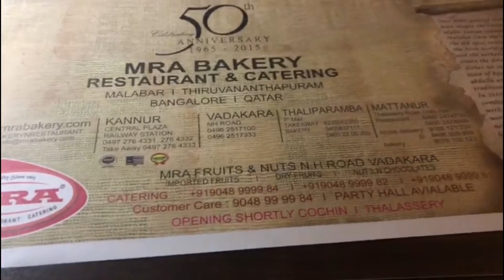പുതിയ പെണ്ണിനെയും കൂട്ടീട്ടുള്ള first trip😍😂 |മോന് കിടിലൻ സമ്മാനം🔥🎁Special vlog| malayalam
Instagram:- Our food stories 😊

Surprise gift for baby
Small vlog
Speacial vlog malayalam
Speacial vlog
Unboxing our new item